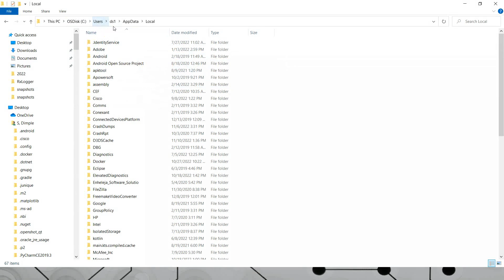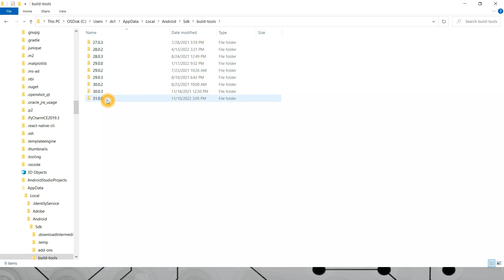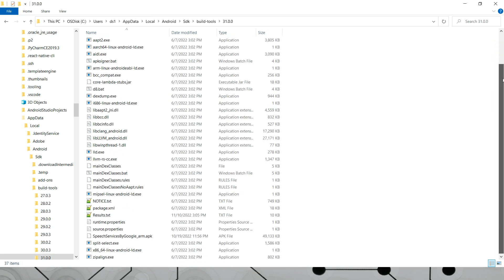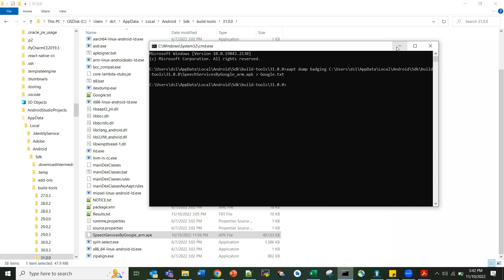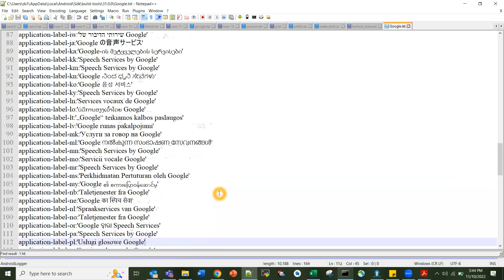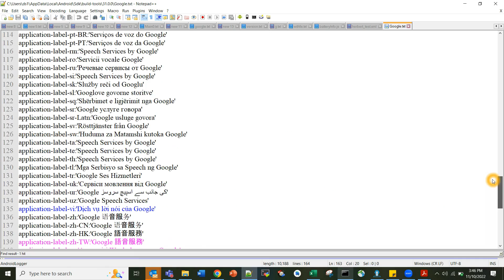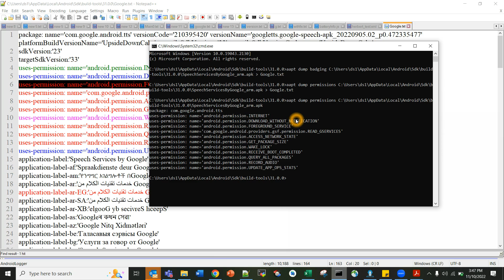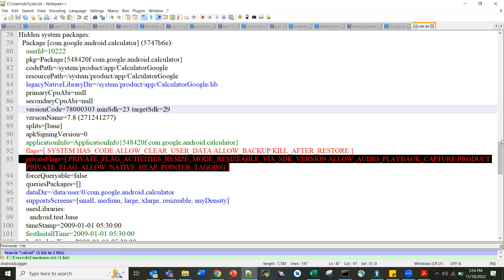Android Framework - Practical example of using AAPT and its commands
Hi All,

In this video, I explain the concept of a practical example of how to use the AAPT tool and the commands used in it. Also, I have explained as how to extract useful information from a package which is already installed on the device